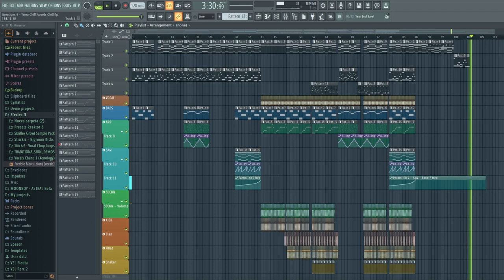sessions #4 - Emotions at nightfall | Oun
Hi!! I'm starting the brand new year 2024 by uploading another ()session!! It's been some time since the last one, but not in vain, because I'm working on big other music projects, so keep your eyes open!

Anyway, this one is very chill and moody, with rythm to it. I hope you ejoy this session as well and, if you like it, share it!

See you soon with new and unexpected music ;)

Oun